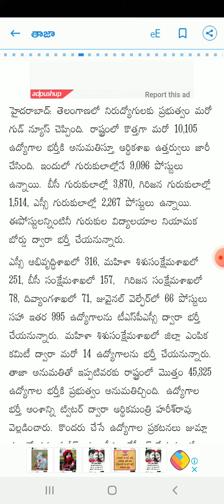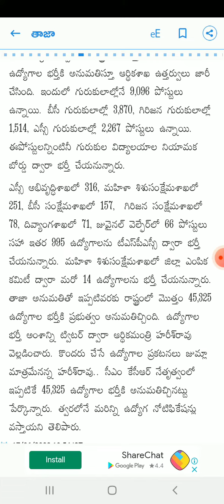తెలంగాణలో మరో10,105ఉద్యోగాల భర్తీకి అనుమతి TS Gurukula Recruitment update 2022